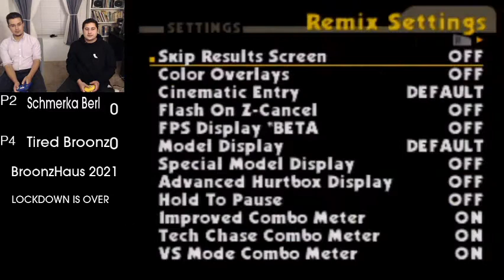Pika v Kirby friendlies - Schmerka Berl v Broonz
SSB64, Smash 64, Super Smash Brothers for the Nintendo 64, N64, SSB, Smash Bros, Smash, Orange County, Southern California.